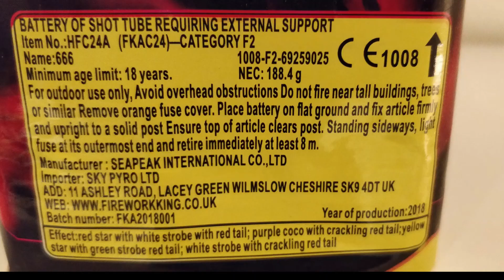Firework King - 666 - Review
Another review from the Devil's barrage pack. 666 isn't to shabby. Full details on the video...